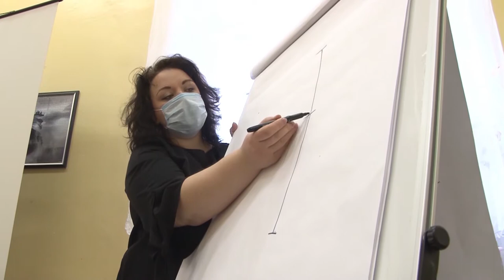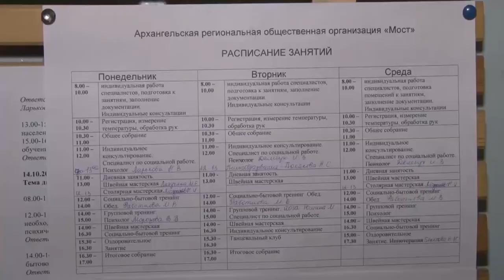Рассказ о некоммерческой организации "Мост", помогающей людям с ментальными особеностями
Из этого ролика вы узнаете о том, чем занимается Архангельская региональная общественная организация по содействию лицам с ментальными особенностями здоровья "МОСТ".